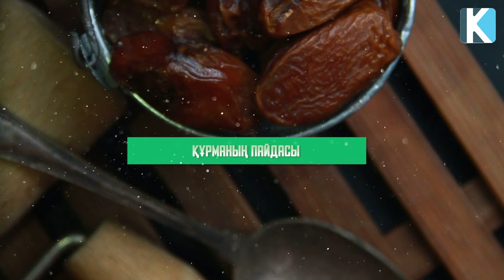ТЕЗ КӨРІҢІЗ, ҚҰРМА ЖЕСЕҢІЗ 1 КҮНДЕ НЕ БОЛАТЫНЫН, Бүкіл зиянды затты шығарады, Керек арнасы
Қолданыңыздар, тапсырыс беріңіздер! Халал өнім.

Арнаға қолдау жасағыңыз келсе:
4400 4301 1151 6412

 Бәріңізге рақмет!

Instagram : Бізге жазылып пайдалы кеңес ал!